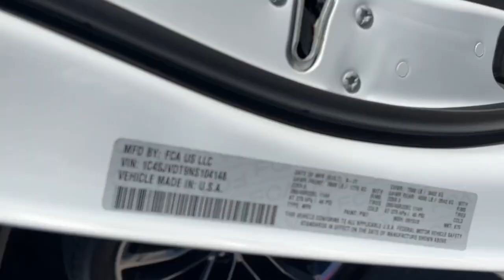2022 Jeep Wagoneer Reno, Carson City, Northern Nevada, Sacramento, Elko, NV NS104148C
Bright White Clearcoat Used 2022 Jeep Wagoneer Series III available in Reno, Nevada at Lithia Chrysler Jeep of Reno. Servicing the Carson City, Northern Nevada, Sacramento, Elko, NV area.

Heated Leather Seats Entertainment System Third Row Seat Moonroof Nav System FLEXIBLE SEATING GROUP 4x4 Quad Bucket Seats Hitch Aluminum Wheels ENGINE: 5.7L V8 W/ETORQUE TRANSMISSION: 8-SPEED AUTOMATIC (8HP7... CLICK NOW!br /br /KEY FEATURES INCLUDEbr /Leather Seats Navigation 4x4 Power Liftgate Rear Air Heated Driver Seat Heated Rear Seat Cooled Driver Seat Back-Up Camera Satellite Radio iPod/MP3 Input Bluetooth Trailer Hitch Aluminum Wheels Remote Engine Start Keyless Entry Remote Trunk Release Privacy Glass Child Safety Locks Steering Wheel Controls. br /br /OPTION PACKAGESbr /PREMIUM GROUP I 19 Speaker McIntosh Audio System Luxury Front & Rear Floor Mats Reversible Carpet/Vinyl Cargo Mat Cargo Cover Power Deployable Running Boards 3 Panel Sunroof Adjustable Roof Rail Crossbars REAR SEAT VIDEO GROUP 1 Video USB Port Seatback Video Screens Amazon Fire TV Built-In FLEXIBLE SEATING GROUP Power Tip/Slide Recline 2nd Row Buckets GVWR: 7500 lbs 7 Passenger Seating Floor Console w/Cupholder TRANSMISSION: 8-SPEED AUTOMATIC (8HP75) (STD) ENGINE: 5.7L V8 W/ETORQUE (STD). Jeep Series III with Bright White Clearcoat exterior and Sea Salt/Black interior features a 8 Cylinder Engine with 392 HP at 5600 RPM*. br /br /AFFORDABLE TO OWNbr /This Wagoneer is priced $800 below Kelley Blue Book. br /br /BUY WITH CONFIDENCEbr /CARFAX 1-Owner br /br /VISIT US TODAYbr /At Lithia Chrysler Jeep of Reno our first and foremost goal is to make your car-buying and ownership experience better than any other youve had near Carson City Auburn CA Sparks and beyond.If youre ready to answer the call of fun style and peace of mind; be sure to contact us today. And prepare to have your expectations exceeded. br /br /Price does not include $599 Dealer Doc fee taxes and license fees. Price contains all applicable dealer incentives and non-limited factory rebates. You may qualify for additional rebates; see dealer for details.br /
AGV,ANF,AV1,DFR,EZL